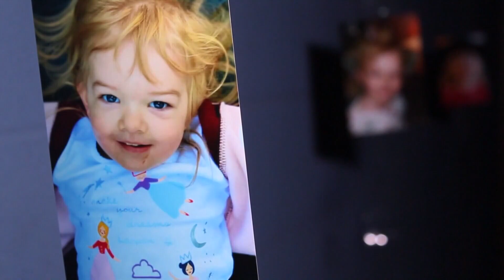Boyfriend of Serenity McKinney's mother sentenced to 50 years in prison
Dakota Hill pleaded guilty to murder, abuse of a corpse, and tampering with evidence charges back in May.